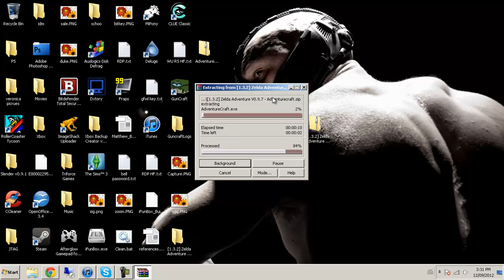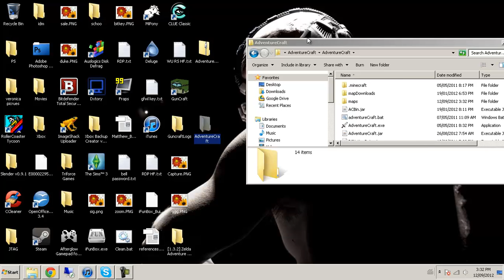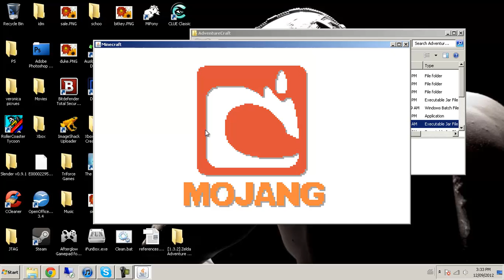How to: Install Zelda Minecraft Mod [1.3.2][HD][Latest Build]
PEOPLE WHO ARE GETTING AN ERROR PLEASE LOOK HERE BEFORE COMMENTING:

POSTED BY ( Aardaerimus)

"Fixed mine finally! ~ I noticed that the SWT (Standard Widget Toolkit) (swt.jar) in the AdventureCraft folder was 0KB in size (broken). To fix it, I went out to the SWT website and downloaded the zip for the lates SWT and copied swt.jar (1831KB in size) over the broken one in the AdventureCraft folder and launched the AdventureCraft.jar and it worked."